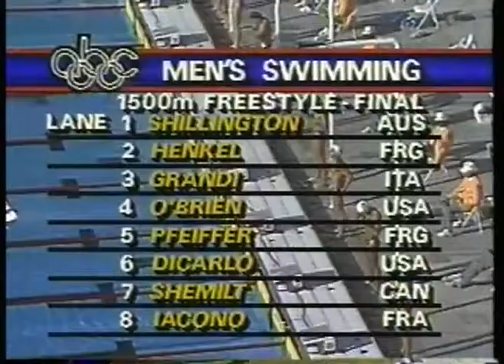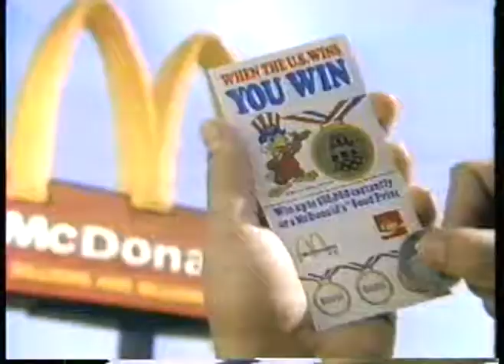Olympics - 1984 - L A Games - Swimming - Mens 1500m Final - USA Mike OBrien 1st + USA Dicarlo 2nd